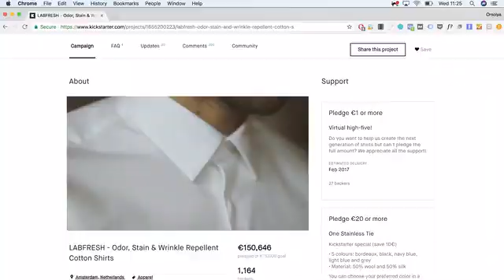LABFRESH | The Most Advanced Stain & Odour Repellent T shirt by Lotte Vink & Kasper Brandi Petersen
About this project:
We’re back! It “only” took 1 year, but we finally cracked how to engineer t-shirts that will make it easier than ever to look your best.

The outside repels liquids and semi-liquids, while the inside wicks away moisture. Sweat stains are not visible and you stay dry even in the most humid climates.

Engineered to make life easier - without compromising on style and comfort.

We use a unique combination of 3 of the most innovative textile technologies - something which has never been done before in a 100% cotton product.

On the outside our t-shirts are hydrophobic. This means that they repel liquids and semi-liquids. Even serious spills like red wine or beetroot juice can easily be rinsed off with water.

We added natural silver particles to the yarn, which kills the odour-causing bacteria in your sweat.

The inside absorbs and wicks away moisture, automatically spreading your sweat across a larger surface and towards the exterior of the cotton, making it easy to evaporate through the fabric. Moisture wicking also makes the fabric breathable and fast-drying.

Visible sweat stains become a thing of the past - even in a grey t-shirt.

Our mill in Portugal only uses 100% soft long-staple 180 g/m2 cotton with a high tear resistance.